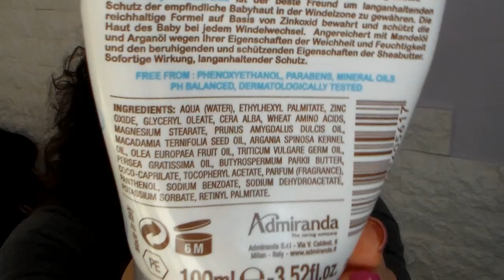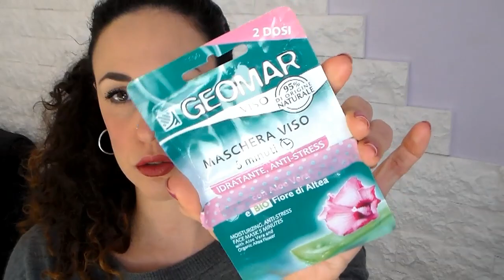SCOPERTE & CONFERME dell'anno | TOP 2014 ❤ con EnglishRoseMakeUp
Ciao ragazze! Video lunghetto, lo so e ho anche tagliato il più possibile per renderlo scorrevole ma se volevo parlarvi anche al volo dei miei PRODOTTI PREFERITI dell'anno non potevo fare altrimenti XD Il video è in collaborazione con la bella Elena - EnglishRoseMakeup qua su YT, passate a vedere anche il suo video che sicuramente mostrerà tante belle cose interessanti! Spero che il video vi piaccia ❤

❤ Alessia ❤